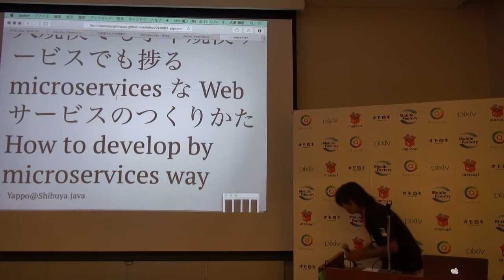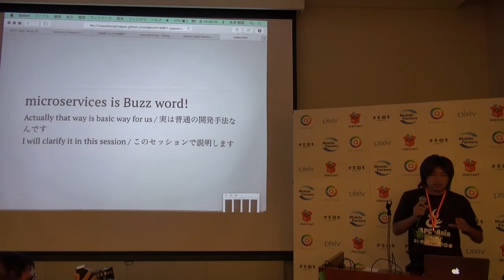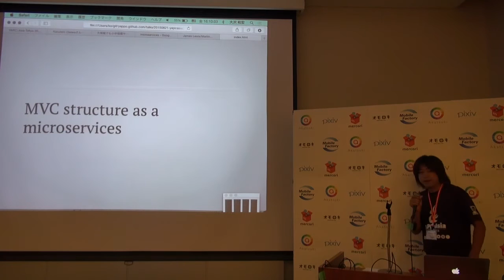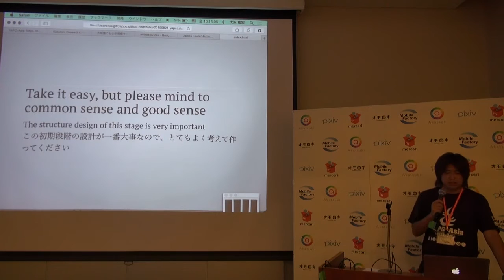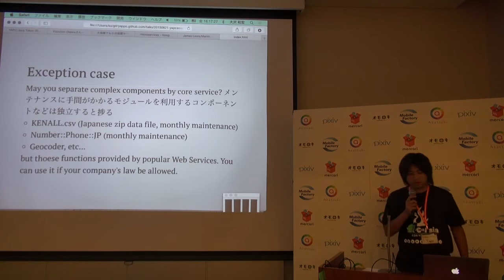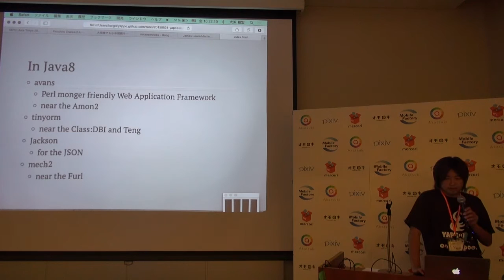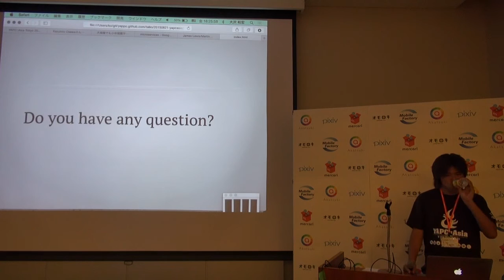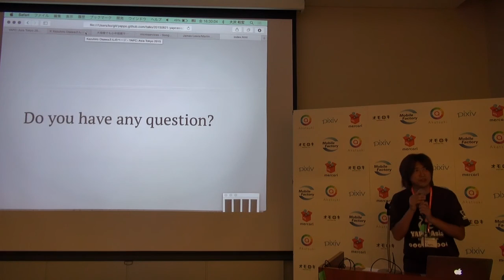大規模でも小中規模サービスでも捗る microservices な Web サービスのつくりかた / Kazuhiro Osawa